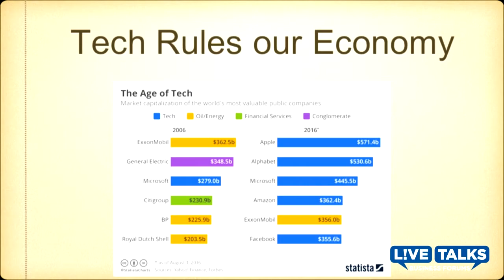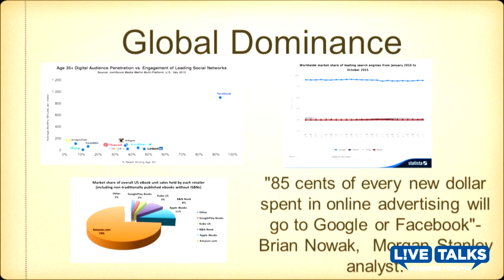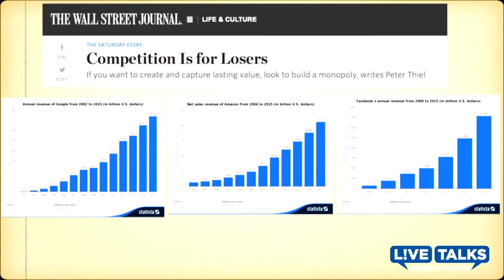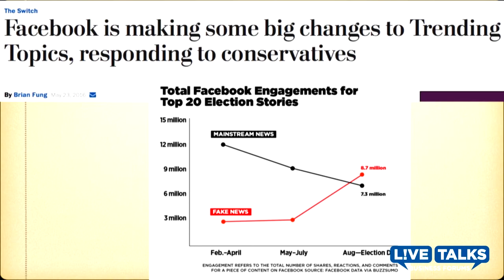Jonathan Taplin in conversation with Terrence McNally at the Live Talks Business Forum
Jonathan Taplin in conversation with Terrence McNally at the Live Talks Business Forum, April 27, 2017, discussing his book, "Move Fast and Break Things: How Facebook, Google, and Amazon Cornered Culture and Undermined Democracy" ( Little, Brown and Company). The talks took place at Gensler Los Angeles.